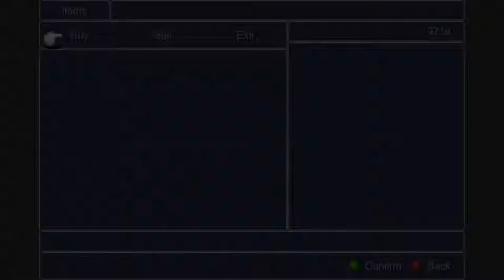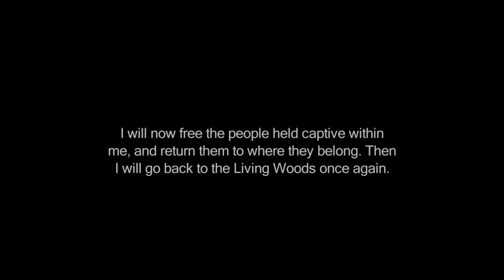Final Fantasy III (PC) Part 11: Castle Hein